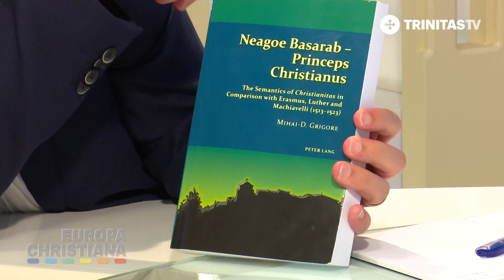Europa Christiana. Neagoe Basarab - Princeps Christianus (17 09 2021)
Invitat: Mihai-Dumitru Grigore, istoric al religiilor